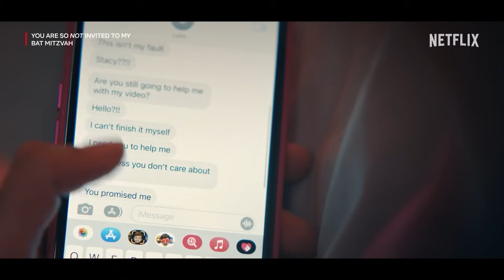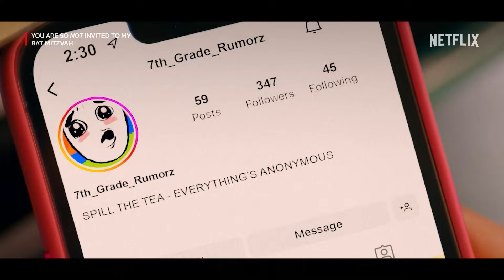YOU ARE SO NOT INVITED TO MY BAT MITZVAH Trailer (2023) Samantha Lorraine, Adam Sandler, Comedy